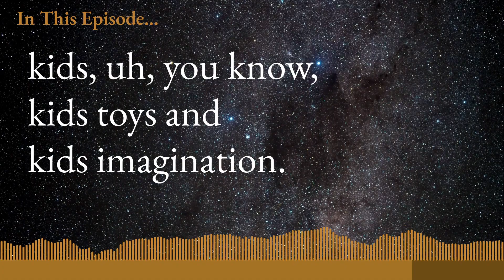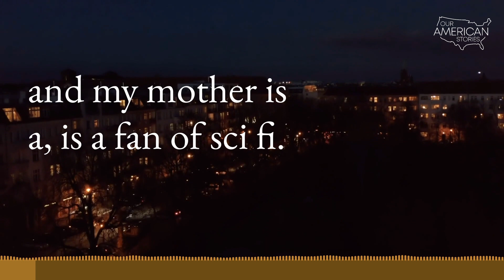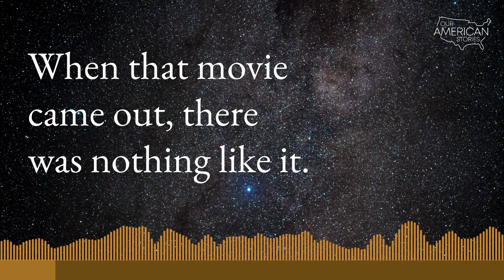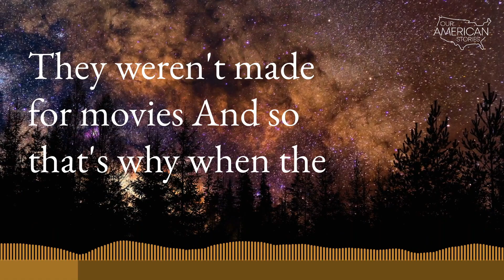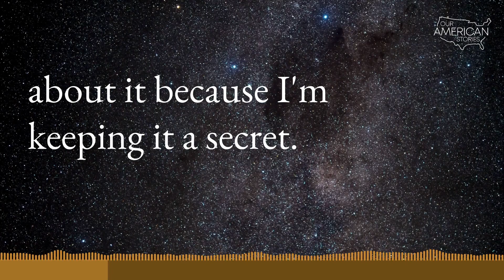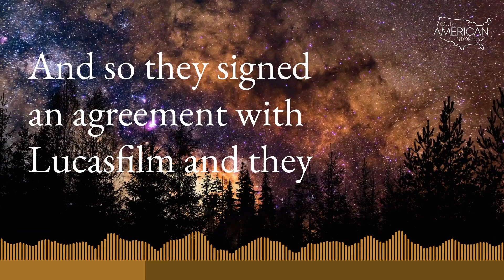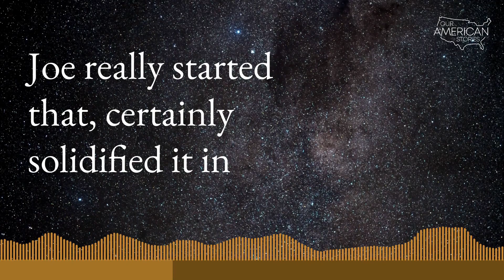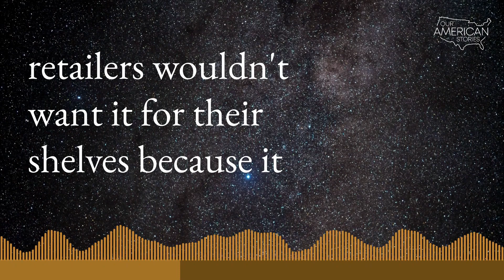Nostalgia Awakens: The Star Wars Toy Empire Revolution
The "Nostalgia Awakens" is a Star Wars action figure exhibit from enthusiast and museum curator Jarrod Roll. He's here to share the story of how Star Wars toys revolutionized movie merchandising, licensing, and even how children play.